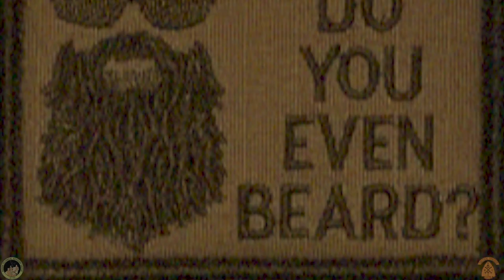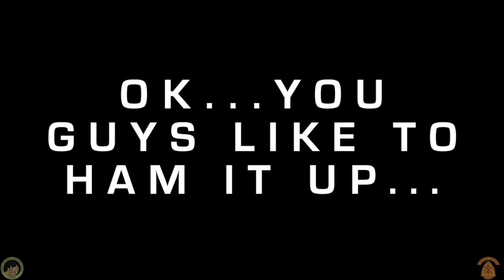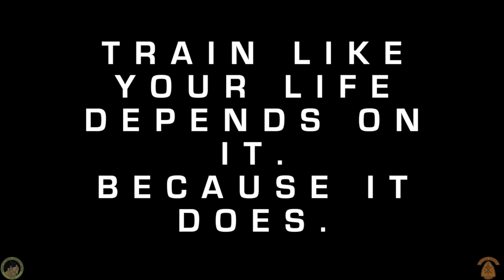Documentary: STAG CCW 2018 - 2021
Archival footage from the Sierra Technical Advisory Group.

Join us for an overview and more in-depth look at the Sierra Technical Advisory Group's (STAG) Concealed Carry Weapons (CCW) training program.

With the command of "THREAT!" STAG's CCW students begin the process of learning effective techniques and tactics for prevailing in a CCW use-of-force encounter. Prospective students are unlikely to find a more comprehensive and value-packed CCW class anywhere in California's southern San Joaquin Valley.

Recorded and produced on-location in and around California's San Joaquin Valley, 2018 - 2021, STAG endeavors to provide its students with tactics, techniques, and insights generally not available in a basic course of training.